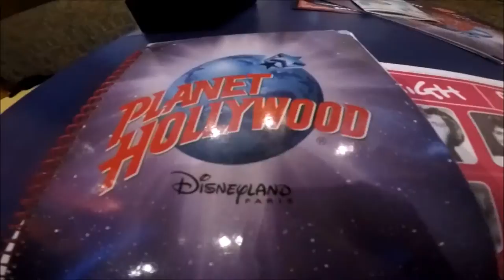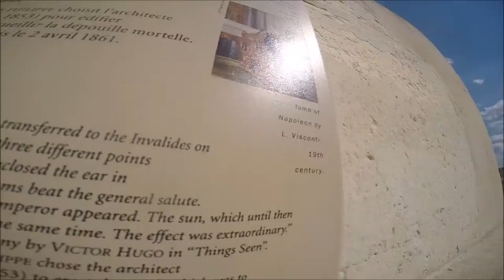VLOG: Paris and DISNEYLAND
A short trip to Paris- August 2015 :)